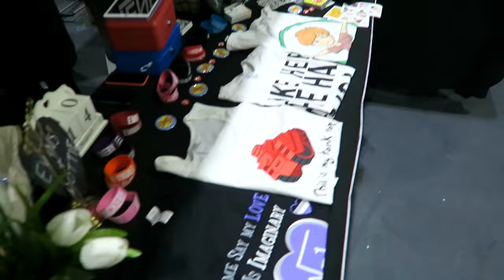ON STAGE at Summer in the City 2015 | Evan Edinger Vlogs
SO MUCH happened at this year's Summer in the City! Here's day 1 of my SitC! Hope you like it!